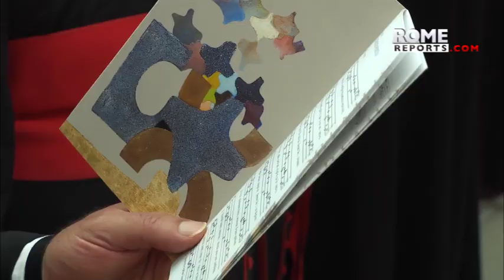Cardinal Mario Grech: The Synod must also listen to those who are not outspoken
In October, the first Synthesis will present insights from the Synod from bishops' conferences around the world.

The local phases of the ongoing Synod are wrapping up in dioceses around the world, and its Secretary General, Cardinal MarioGrech, says he is satisfied with the participation so far, but urges caution in focusing too much on certain topics. He emphasized that the central theme of this consultation is what are we going to do?

What are we expected to do in order to create this Synod style for the Church? He said that the synodal process is an exercise in listening in which it is necessary to hear people wherever they are at. He also highlighted that it is a spiritual process, and if they don't invoke the Holy Spirit, they will fail. It is not a sociological exercise, it's not a debate, it is not a democratic exercise, it is a discernment process.

This summer, the group putting together the first Synthesis of the synodal process will meet in Rome, with the hope of publishing and sending their report to dioceses around the world in the first week of October.